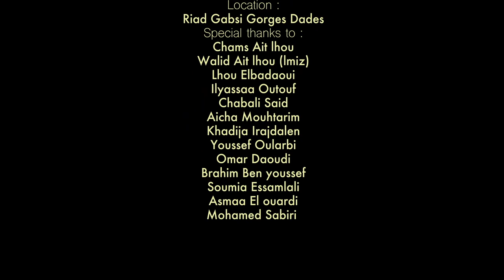Arinas - Aissam Rziki - ⴰⵔⵉⵏⴰⵙ (EXCLUSIVE Music Video) - Taghi Tghufinm Atassanu - | 2021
أغنية أمازيغية  | Chanson amazigh | Amazigh song
Singing by : Aissam Rziki
Recording-Mixing-Mastring by: Imran Azrour & Ayoub Zarour
Directed by : Abdellatif Najim & Kamal Nese
Actress: oum.petal
Location : Riad Gabsi Gorges Dades
Lyrics by :
Aissam Rziki & Sifax

Taghi tghoufi nm atasanou oh ya tasanou
Dakm ktigh dina kigh tayrinoooo
TliT abda golinoo orsar nigh akm tough nkin
Nkin akm tough
Iwatounm golinw aylan
Atitrit gignwaan
Atitrit gignwaan
Anmoun ank ibrdaaaan
G tmizar na y7lan
G tmizar na y7laan
Arinas Arinas Arinas Arinas
Magh aligi tzrit
Daw onzar dosmit
Arinas maydi todjit dghi g tddiiite
Nkin akm tough
Tayri n yan agh iran
Am oldjig iran aman , Am oldjig iran amaaaaan
Tra ad sfoun olawn
7loun imawn , 7loun imawn
Magh aligi tzrit
Daw onzar dosmit
Taghi tghoufinm a tassanu oh ya tasanou
Nkin akm tough
Wahat khs nkin gtilas
Ar alagh dimtawn irghan am isofa
G agnso yino ar sflidgh iyghoyan
Hat zlani wssaaan
Taghi taghoufi nm atasanou oh ya tasanou
Nkin akm tough
Maluma , Corazon remake , TAWADA